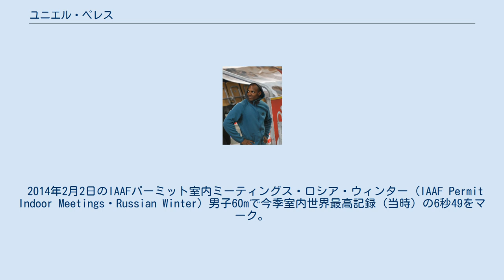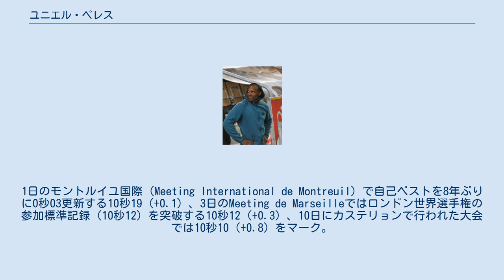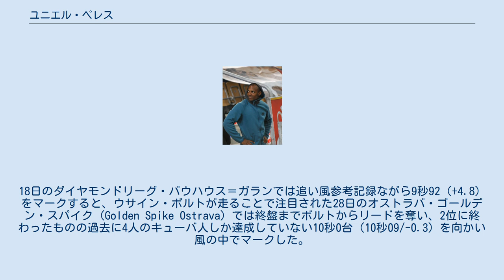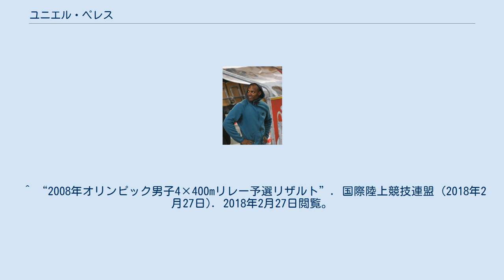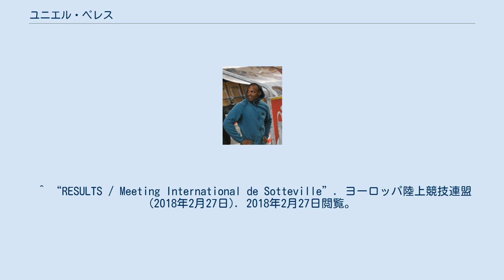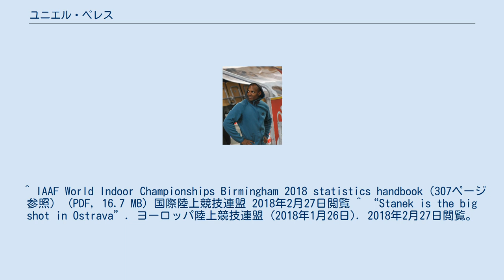ユニエル・ペレス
ユニエル・ペレス・ロメロ（Yunier Pérez Romero、1985年2月16日 ‐ ）は、キューバ出身でスペイン国籍の陸上競技選手。
キューバ人時代には2008年北京オリンピックに出場した実績を持つ。
 2008年8月22日の北京オリンピック男子4×400mリレー予選でキューバチームの1走を務めた（結果は予選敗退）。
 2014年2月2日のIAAFパーミット室内ミーティングス・ロシア・ウィンター (IAAF Permit Indoor Meetings・Russian Winter) 男子60mで今季室内世界最高記録（当時）の6秒49をマーク。
1月30日にマークした自己ベストを0秒01更新し、フレディ・マヨラが2000年に樹立した室内キューバ記録に並んだ。
 その後も室内60mでは2015年に6秒55、2016年に6秒53と好タイムをマークしたが、室内60mに比べて100mは10秒23（2015年）と10秒31（2016年）に留まり、2009年にマークした自己ベスト（10秒22）を更新することができなかった。
 2017年6月に100mの自己ベスト10秒22を一気に10秒09まで更新する活躍を見せた。
1日のモントルイユ国際 (Meeting International de Montreuil) で自己ベストを8年ぶりに0秒03更新する10秒19（+0.1）、3日のMeeting de Marseilleではロンドン世界選手権の参加標準記録（10秒12）を突破する10秒12（+0.3）、10日にカステリョンで行われた大会では10秒10（+0.8）をマーク。
18日のダイヤモンドリーグ・バウハウス＝ガランでは追い風参考記録ながら9秒92（+4.8）をマークすると、ウサイン・ボルトが走ることで注目された28日のオストラバ・ゴールデン・スパイク (Golden Spike Ostrava) では終盤までボルトからリードを奪い、2位に終わったものの過去に4人のキューバ人しか達成していない10秒0台（10秒09/-0.3）を向かい風の中でマークした。
 2017年7月になっても勢いは止まらず、1日のダイヤモンドリーグ・ミーティング・ド・パリでは0秒06差で優勝こそ逃したものの、向かい風の中でキューバ歴代2位（当時）の10秒05（-0.1）をマークして2位に入ると、7日のソットヴィル国際 (Meeting International de Sotteville) 男子100mで10秒03（+1.8）、14日のマドリード国際 (Meeting de Atletismo Madrid) 男子100m予選では公認ギリギリの追い風に恵まれ10秒00（+2.0）の自己ベストをマークした。
 2018年1月11日にスペインの市民権を獲得した。
 2018年1月25日のチェコ室内ガラ (Czech Indoor Gala) 男子60mで6秒53をマークし、アンヘル・ダビド・ロドリゲスが2013年に樹立した6秒55の室内スペイン記録を更新した。
現在、ペレスは6秒52までスペイン記録を更新している。
 ^ “2008年オリンピック男子4×400mリレー予選リザルト”. 国際陸上競技連盟 (2018年2月27日). 2018年2月27日閲覧。
 ^ “Cuban Yunier Perez leads world rankings 60 meters indoors”. OnCuba (2014年2月8日). 2018年2月27日閲覧。
 ^ Paris 2017: Full Athletes' Bios (PDF, 956 KB) ダイヤモンドリーグ 2018年2月27日閲覧 ^ “RESULTS / Meeting International de Montreuil”. ヨーロッパ陸上競技連盟 (2018年2月27日). 2018年2月27日閲覧。
 ^ “RESULTS / Meeting de Marseille”. ヨーロッパ陸上競技連盟 (2018年2月27日). 2018年2月27日閲覧。
 ^ “RESULTS / Bauhaus-Galan 100 Metres men”. 国際陸上競技連盟...